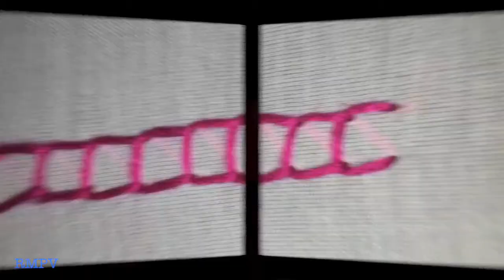Embroidery Designs - Open Chain Stitch